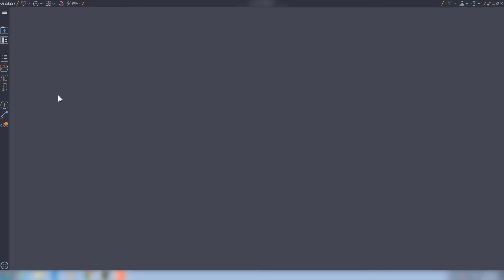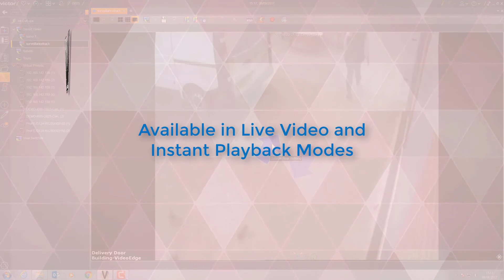Surveillance Tracking in victor 5.0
00:00 Intro
00:13 Examples of Surveillance Tracking
00:42 Setup of surveillance tracking
05:32 Surveillance Tracking: Notes and Requirements
05:56 Outro